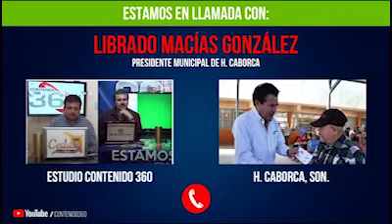presidente Librado Macías depués del viernes de terror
"La gobernadora (Claudia Pavlovich) levantó la voz (a los mandos policiacos en Sonora) y dejó en claro que se necesitan estrategias para resolver la violencia en Caborca" Librado Macías Presidente Municipal.